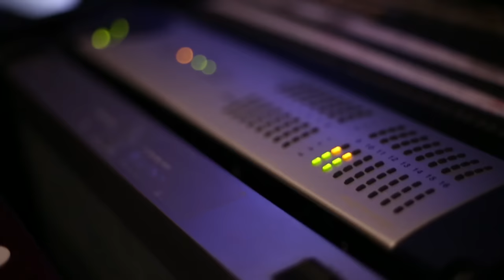Making of Tu ne Hoon | Song | Darshan Raval | Romance Complicated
Watch the making of TuneHoon and interview by Darshan Raval about song!

Produced by: Kirti Jain & Rajiv Sharma
Directed by: Dhwani Gautam
Music & Lyrics: Darshan Raval